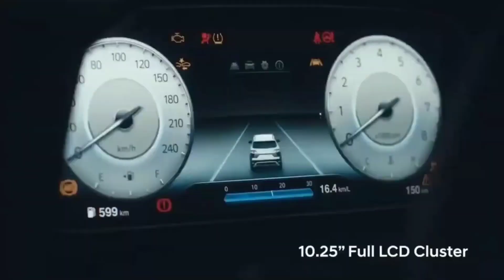Hyundai creta 2024 facelift launch date 🔥| Creta facelift 2024 launch date in India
Creta New Model 2023🔥- Walkaround with On Road Price | Creta 2023

Hyundai Creta Facelift 2024 : Is It Worth the Hype? Creta 2023 vs. 2024

Ab Seltos, Elevate ka Kya Hoga? - New Creta 2024 | Walkaround with Expected Price, Launch Date

New Hyundai Creta Facelift 2024 🔥 Fully Leaked before Launch! New Interiors, exteriors, ADAS & 360

Hyundai Creta facelift 2023 price in India
Creta facelift 2023 launch date in India price
Hyundai Creta facelift launch date